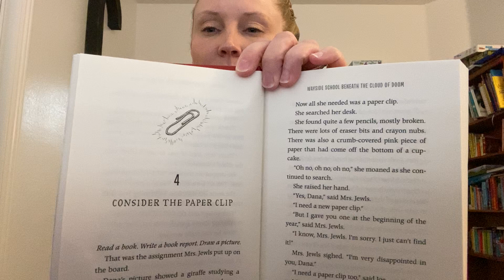Wayside Cloud of Doom Chapter 4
Maggie, my daughter, interrupts half way through sorry!